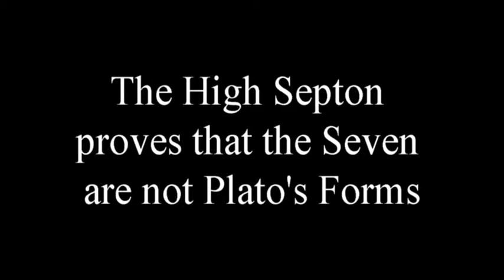Game of Philosophy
Very bad parody of the greatest show on TV. Loosly based on the show with some added philosophical points. I own no rights to any of the songs or to game of thrones.